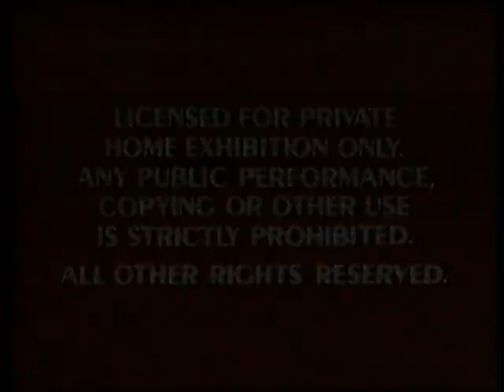Opening to Ship Wrecked 1991 VHS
Heres the VHS opening of Ship Wrecked.